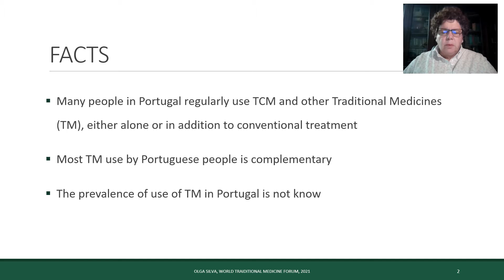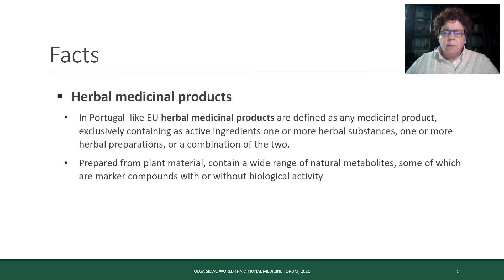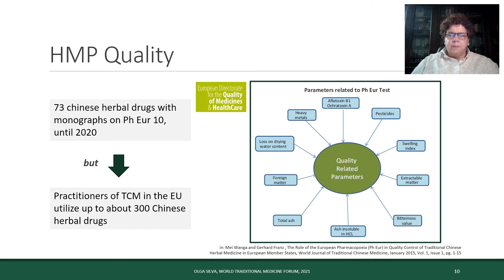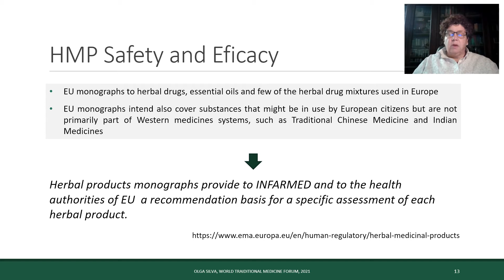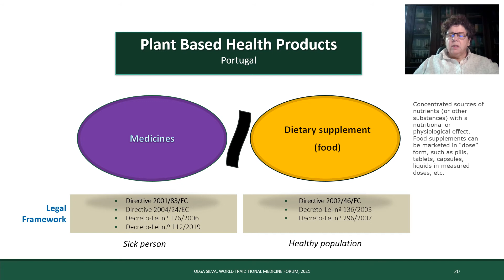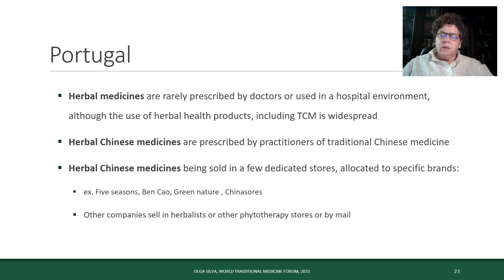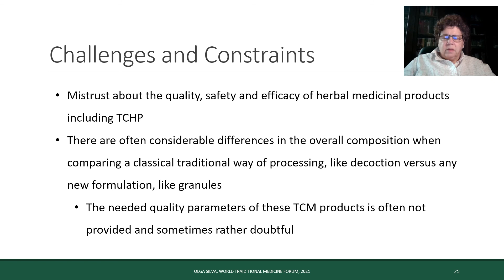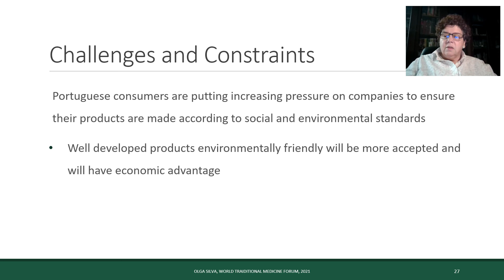3 Dr Olga Silva Portugal